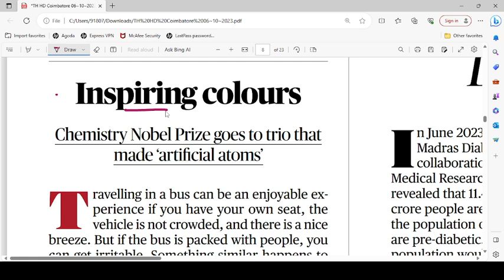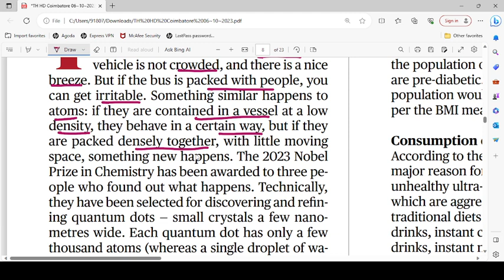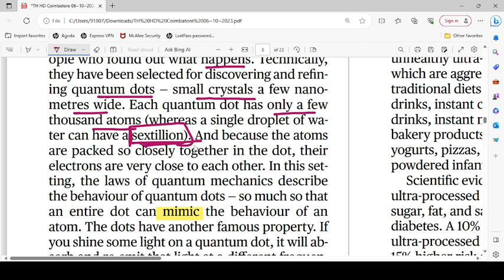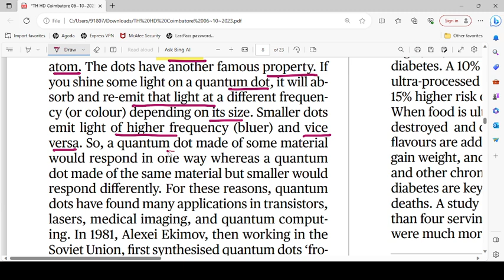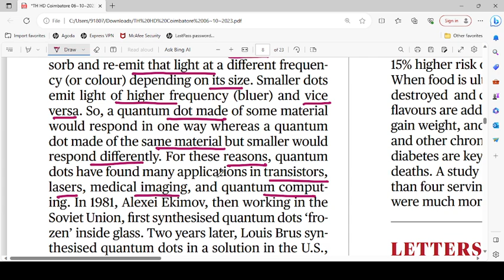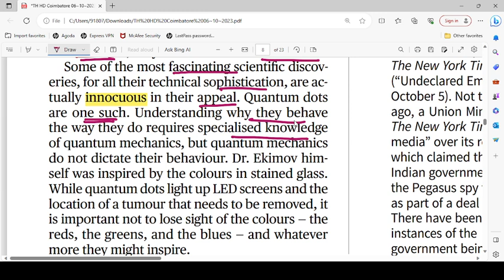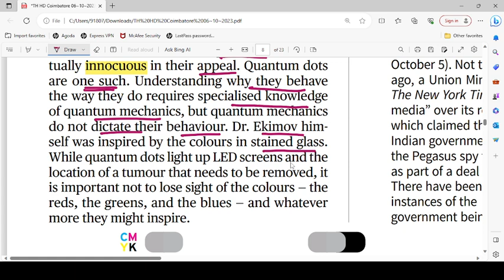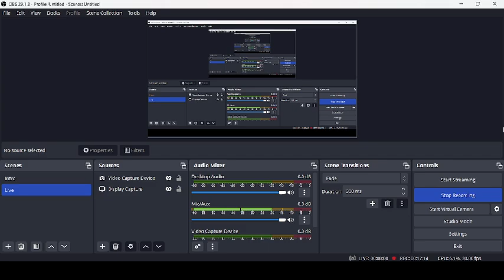Editorial analysis || 06 October 2023 || Nobel Prize in Chemistry || The Hindu (bank/ssc/upsc/tnpsc)